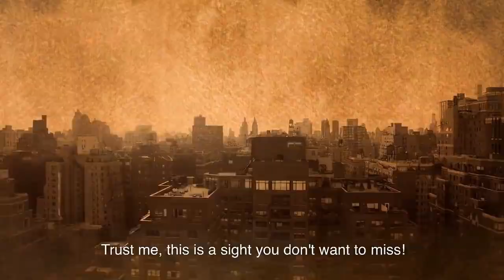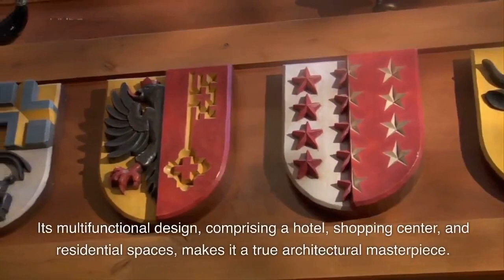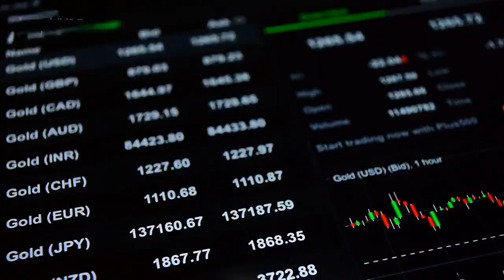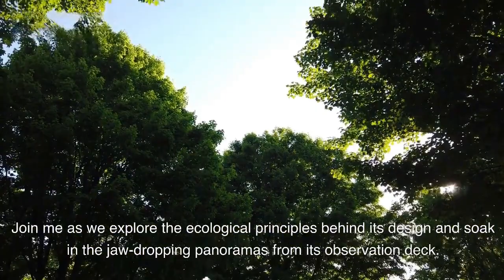Unveiling Architectural Marvels: The Top 11 Largest Buildings on Earth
Welcome to the world of superstructures! Get ready to be blown away as we take you on a captivating journey through the top 11 largest buildings in the world. From towering heights to breathtaking designs, each building on this list is a testament to human creativity and engineering prowess. Join us as we explore these architectural wonders, uncover their fascinating stories, and get a taste of their awe-inspiring views. Buckle up for an adventure like no other!